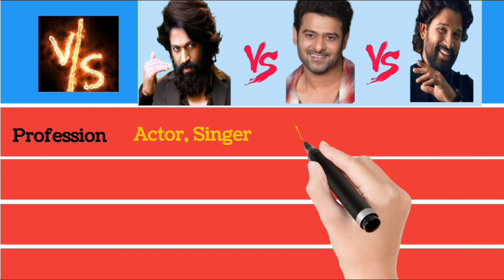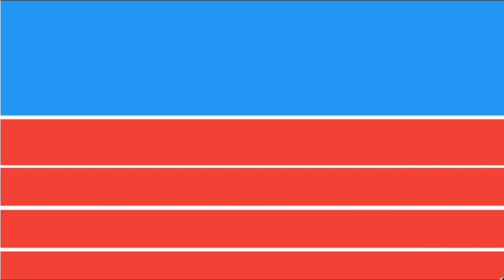Prabhas vs Yash vs Allu Arjun Comparison 2024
prabhas vs yash comparison 2022
yash lifestyle 2022
 allu arjun
 yash
prabhas
prabhas vs yash vs allu arjun
prabhas lifestyle 2022
allu arjun lifestyle
allu arjun vs prabhas comparison 2020
allu arjun vs prabhas comparison 2022
allu arjun vs prabhas
 allu arjun vs yash comparison 2022
prabhas vs yash comparison
prabhas vs yash
 prabhas vs allu arjun vs yash
 prabhas vs yash vs alu arjun comparison